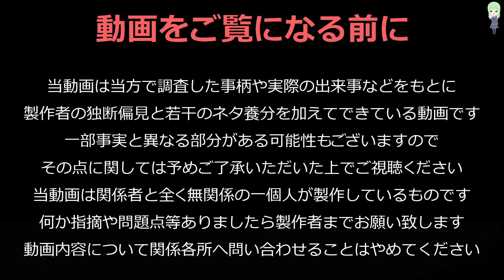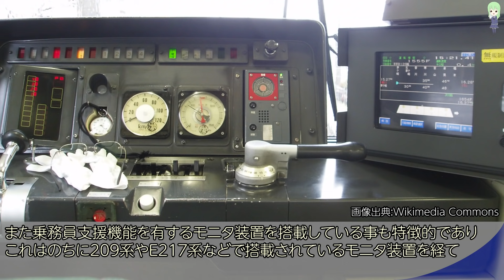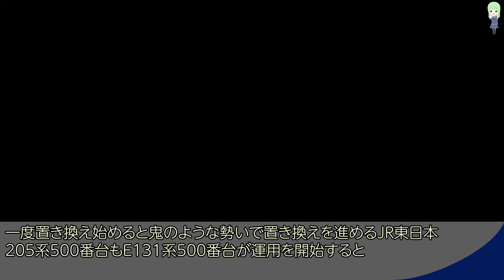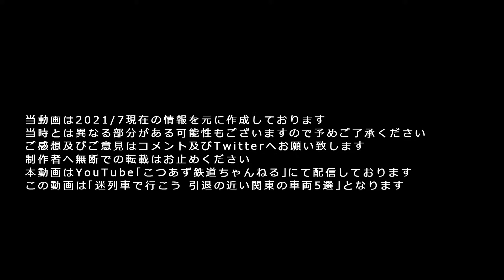【厳選5選】余命はあとどれくらい？消滅・引退の近づいている車両 関東編 2021年夏版【迷列車で行こう】#138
撮影などの際は迷惑行為だけは行わないようにしてください。絶対だよ？絶対ね！

うｐ主はベース文章の加筆修正と編集を含む動画化を行っています。
ベース文章の作成を私以外の方が担当している動画はクレジット欄の参考文献等を省略させて頂いています。
なお引き続きすべての工程を私が行った動画に関しては参考文献を掲示致します。